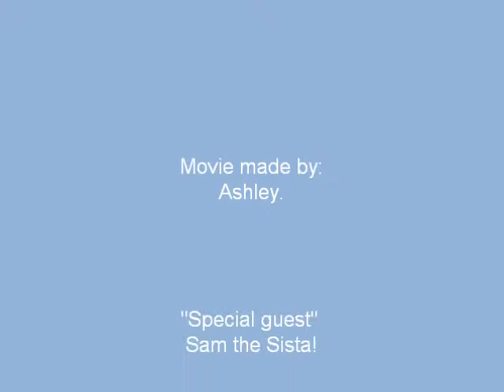Wally World. (:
Me and my sister, having fun at wally world. 3